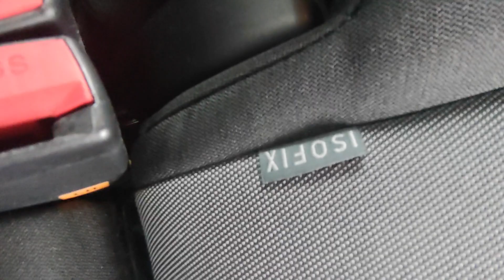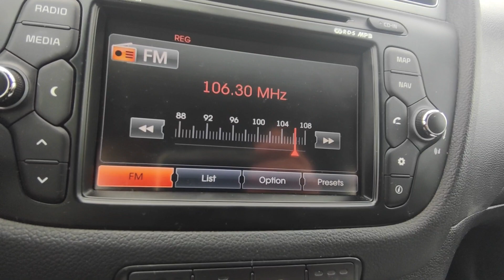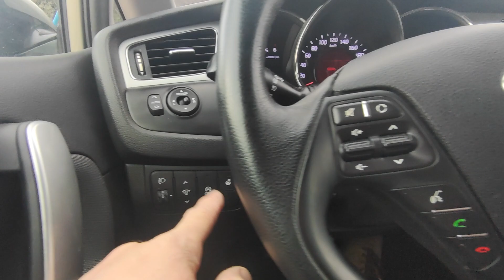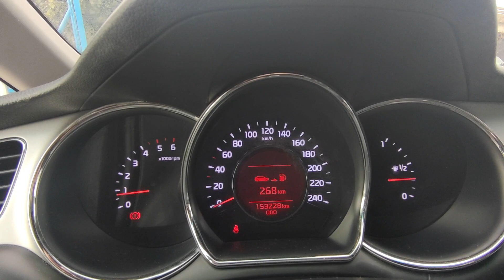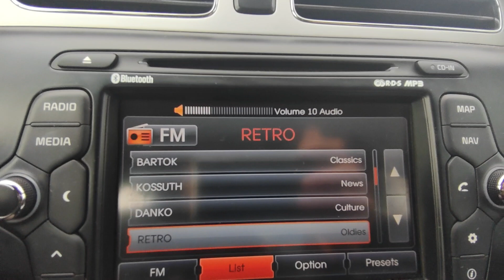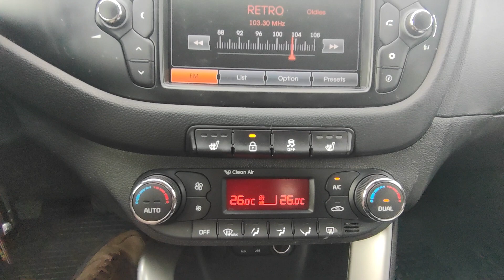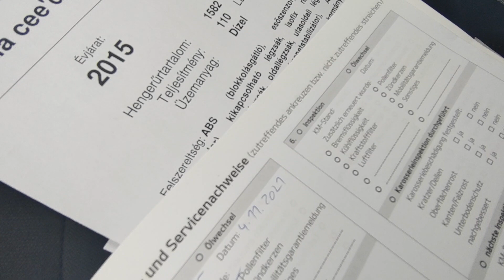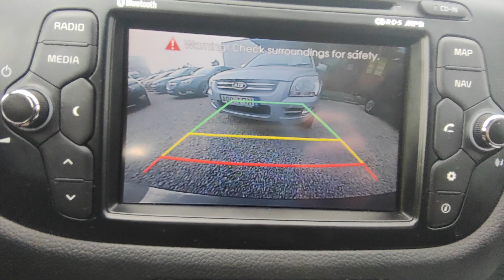Kia Ceed 1.6 CRDI Gold Bemutató - Eladó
Kia ceed 1.6 CRDi Gold eladó 110 lóerős csendes gazdaságos fogyasztású diesel motorral, 6 sebességes kézi váltóval. Igazolt garantált Km futású, végig márkaszervizben szervizelt.  Második  tulajdonostól. Magas gyári felszereltséggel kifogástalan állapot. Szép újszerű kopás és cigi mentes utastér, jéghideg dupla digitális klíma, Gyári Kia alufelniken prémium márkás (Continental)  2 éves gumikkal.  2db gyári kulcs. Tempomat, Navigáció. CD, USB. AUX. Bluetooth. Tolatókamera. Kormányfűtés. Led menetfény. 20% önerőtől részletre is megvásárolható, helyszíni ügyintézéssel.